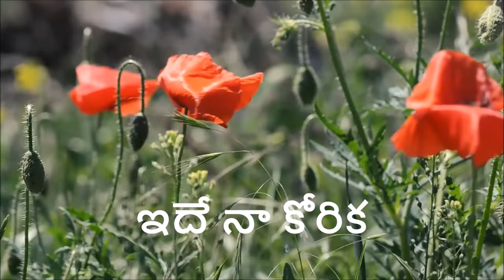Ide Naa Korika| Telugu Christian Song with Lyrics|Andhra Christhava Keerthanalu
Telugu Christian songs with Lyrics Ide Naa Korika